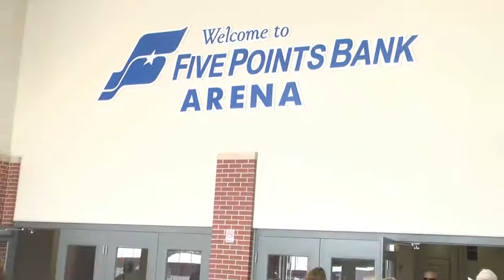State Fair announces first building sponsor